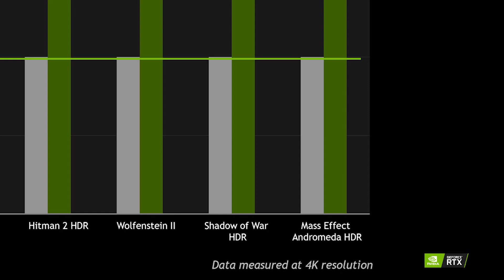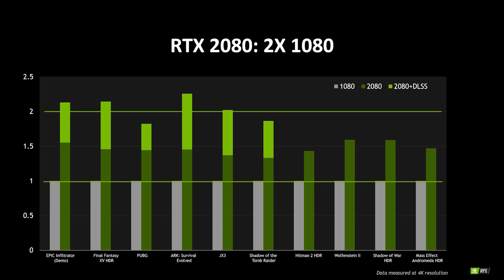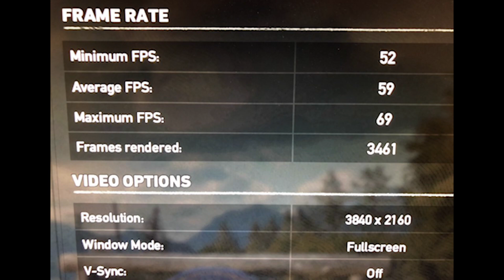Be Skeptical, Be Hopeful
My Gear List:
Sony 85mm f/1.8
Sony Zeiss 16-35 f/4
Sony 28mm f/2
Zoom H4N Pro
Rode NT1A
Focusrite Scarlett 2i2
Sennheiser MKE600 Shotgun Mic
Saramonic Wireless Lav Mic
3Pod Orbit 4 Section Carbon Fiber Tripod
Heil Sound PL-2T Boom Arm